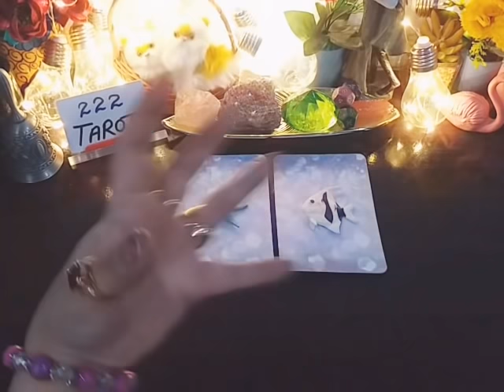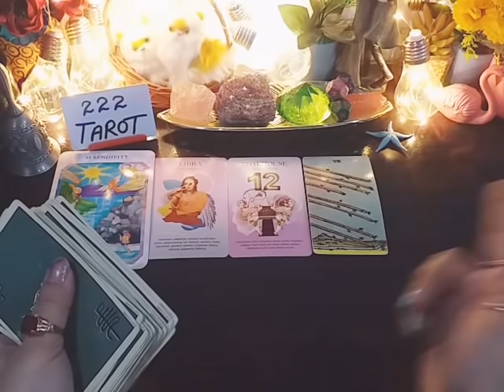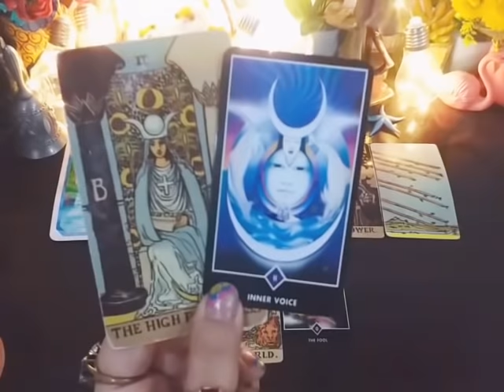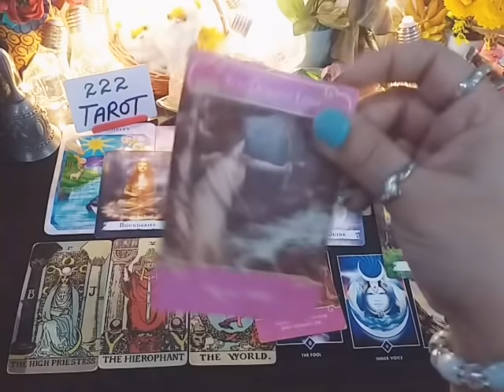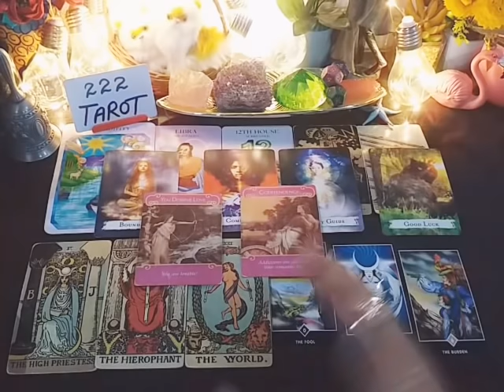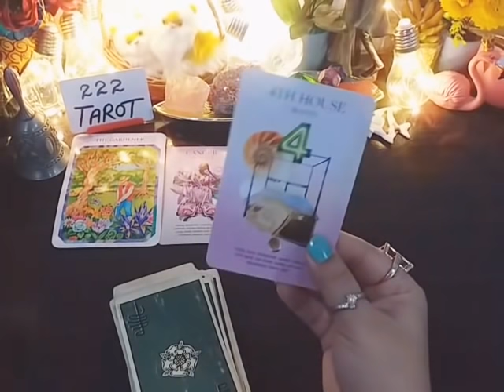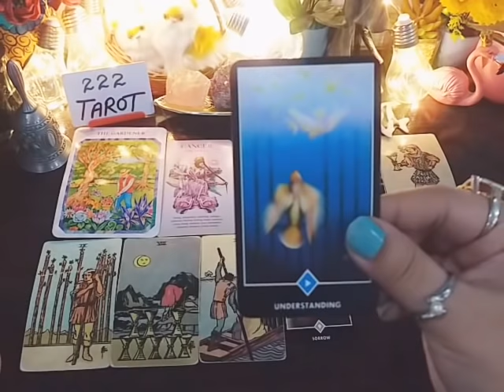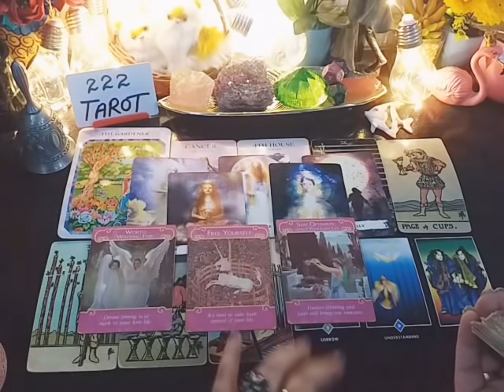HINDI - WHAT IS COMING NEXT IN LOVE AND CAREER 🤔🎁❤️🎉 KIA HOGA APKI LIFE MAIN NEXT 🌞 TIMELESS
Pile1 StarFish ⭐ 01:20
Pile2 Fish 🐠 23:20

Peace Out ✌️